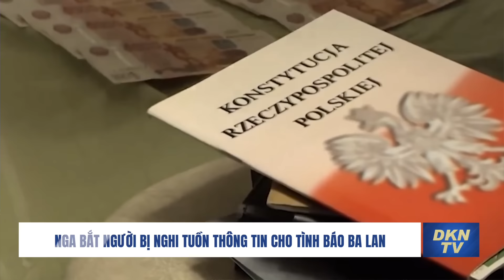Bị tập kích ồ ạt, Houthi vẫn tuyên bố cứng; Ông Medvedev lấy bom chùm đe dọa Thủ tướng Anh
Bản tin trưa ngày 13/1:
- Ông Medvedev lấy bom chùm ra đe dọa Thủ tướng Anh Rishi Sunak
- Vương quốc Anh trở thành quốc gia đầu tiên trong G7 ký thoả thuận hợp tác an ninh với Ukraina
- Nga bắt người bị nghi tuồn thông tin cho tình báo Ba Lan
- Mỹ cho biết Houthi bắn hoả tiễn đạn đạo về phía tàu thương mại nhưng bắn trượt
- Người đứng đầu LHQ kêu gọi Houthi ngừng ngay các cuộc tấn công vào tàu bè ở Biển Đỏ
- Báo cáo: Dải Gaza bị mất internet gần như hoàn toàn
- Đức bác bỏ cáo buộc 'diệt chủng' nhằm vào Israel
- Chủ tịch Ngân hàng Trung ương châu Âu lo ông Trump sẽ tái đắc cử Tổng thống Mỹ
- Các chuyên gia an ninh cảnh báo Trung Quốc sẽ tăng cường can thiệp vào Đài Loan sau bầu cử